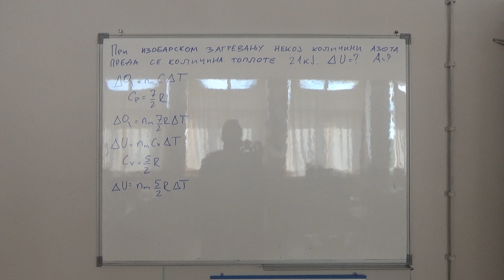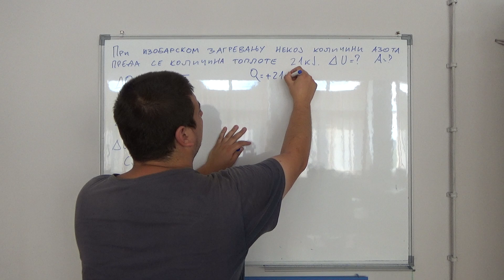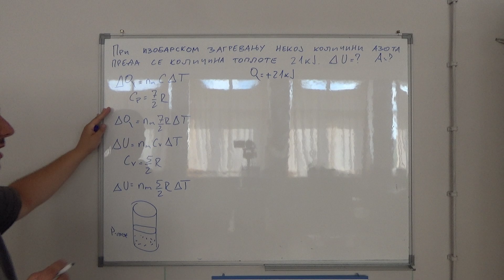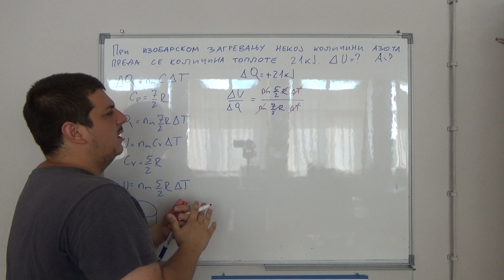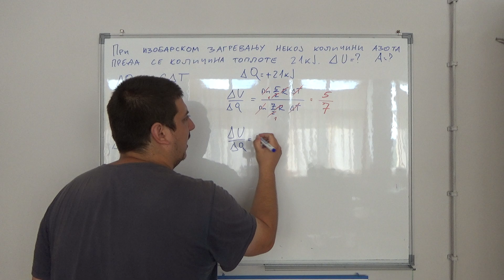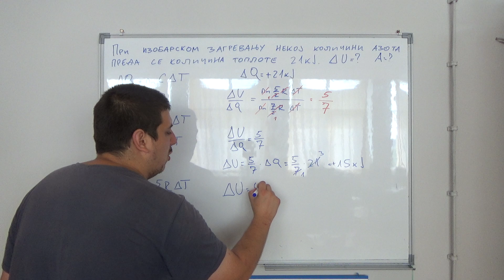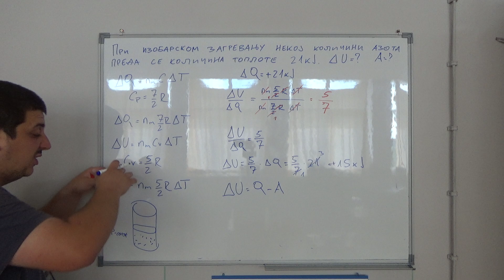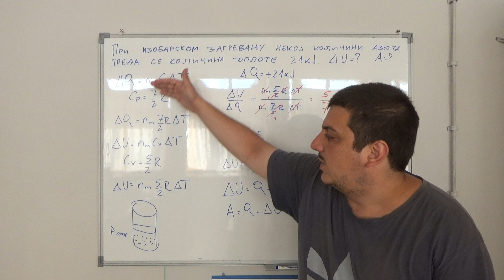Rad idealnog gasa. Prvi zakon termodinamike 8 Srednja skola Fizika